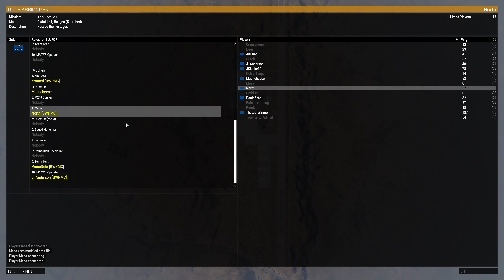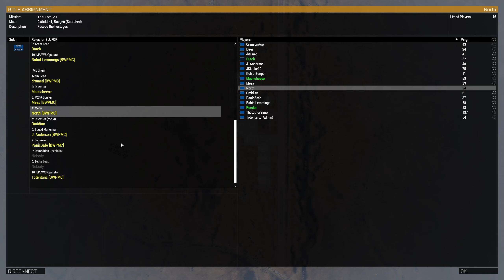BWPMC | Prison Fort